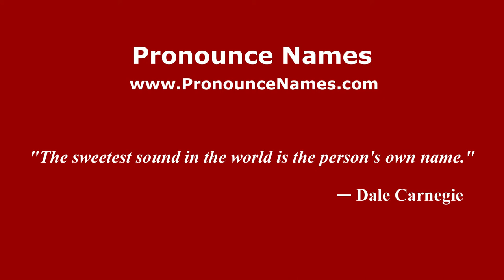How to pronounce Rettig (Italian/Italy) - PronounceNames.com